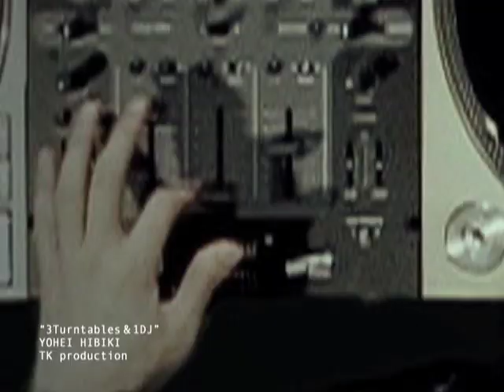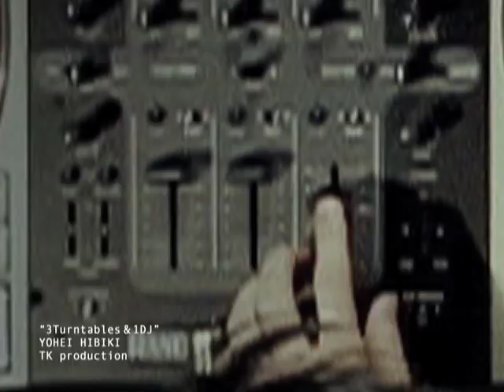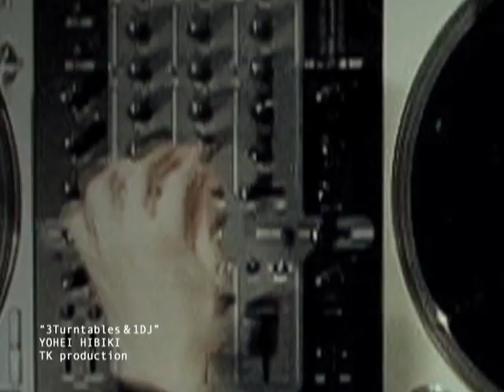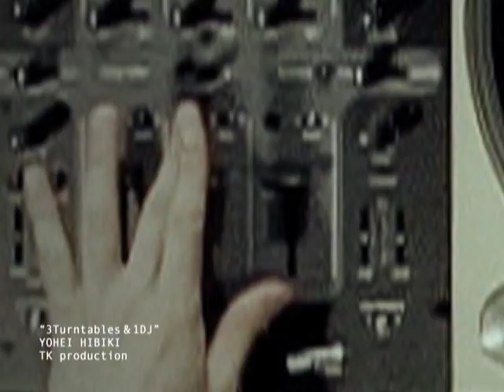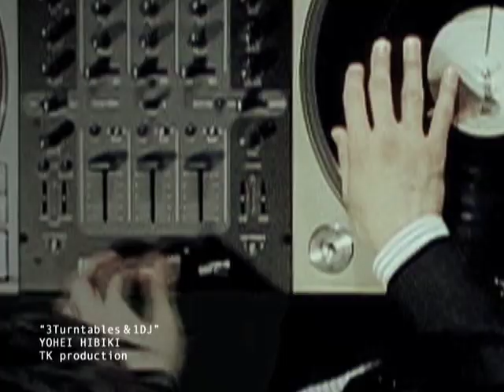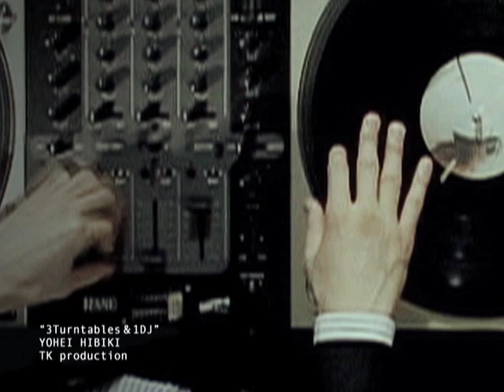3 Turntables & 1 DJ - YOHEI HIBIKI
YOHEI HIBIKI
(DJ / Turntablist)

Mainly working with Techno, Minimal and Techno-House sounds DJ HIBIKI YOHEI is creating his own place in the club scene. A battle contest champion at scratch as well as possessing a great live feel as a DJ he has established an independent style. Besides playing live at various Tokyo clubs since 2004 he has also toured several cities in Vietnam and the Philippines with SKUNKRICE and appeared with turntable masters Q-bert and P-Trix showing his diverse range as he pursues many different directions.

-2005 VESTAX NOTRICKS SCRATCH DJ BATTLE CHAMPION

-2005 VESTAX NOTRICKS GRANDCHAMPIONSHIP FINALIST